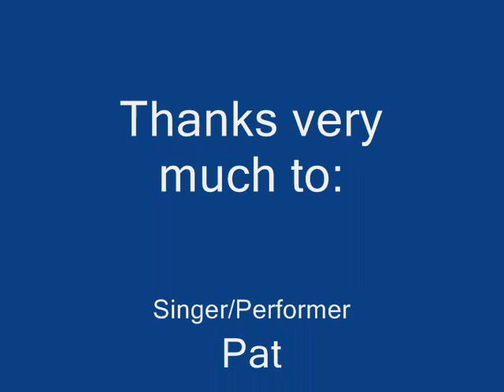IT's PAT! Karaoke: Tribute by Tenacious D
A short time ago, me and my friend Jonathan (there, behind the camera) were performing karaoke. All of a sudden, there stood a blonde DJ...as I was about...to sing Zeppelin.

And she said, "Play a different tune, or I'll eat your soul."

Well me and Jonathan, we looked at each other, and we each said...
"Okay."

And I played the first thing that came to my head,
Just so happened to be, Tribute by Tenacious D.

Look into Pat's eyes and it's easy to see
his love for the D would make him a superstar,
It was destiny.
Once every 32 years or so,
When the weed doth smoke and the insanity doth grow
And the beer doth flow...

Needless to say, the DJ was agreeable.
Whip-crack went her nimble fingers,
And the DJ was done.
She asked me: "Are you for real?"
And I said, "Nay. I am but Pat."
Rock!
Ahhh, ahhh, ahhh-ah-ah,
Ohhh, whoah, ah-whoah-oh!

This is not The Greatest Song in the World, no.
This is just a tribute to Tribute.
Never heard The Greatest Song in the World, no, no.
This is a tribute, oh, to Tribute,
All right! Tribute,
All right! It was the best muthafuckin' tribute song to the greatest song in the world.

And the peculiar thing is this my friends:
the song the D sang on a fateful night it didn't actually sound anything like this song.

This is just Pat's tribute! You gotta believe it!
And I wish you were there! Just a matter of opinion.
Ah, fuck! Good God, God lovin',
So surprised to find you can't stop it.

- Pat

**EXCITED? READ ABOUT THE BIRTH OF PAT